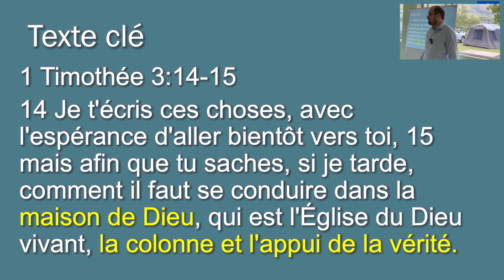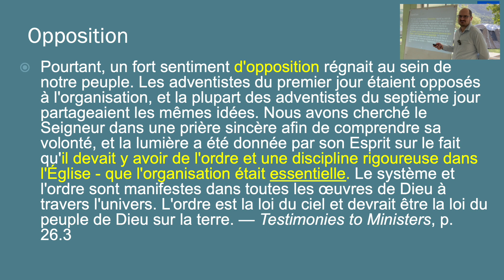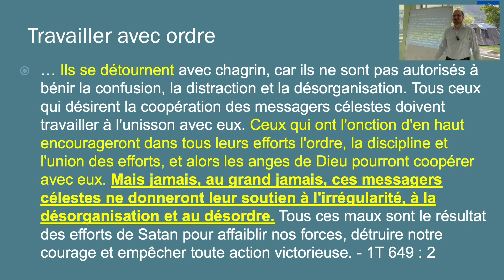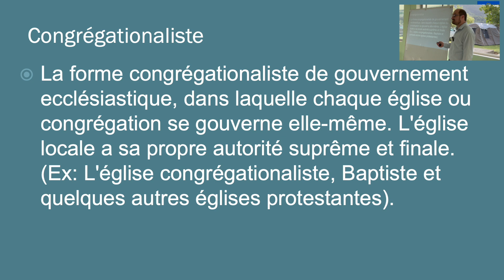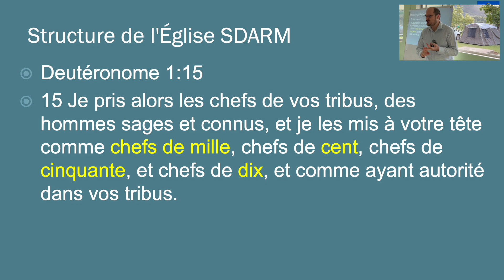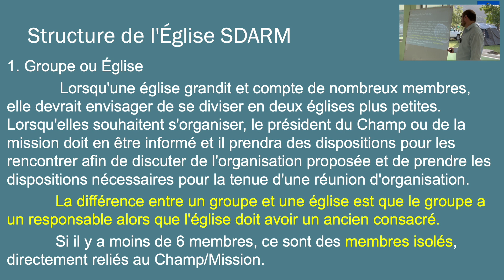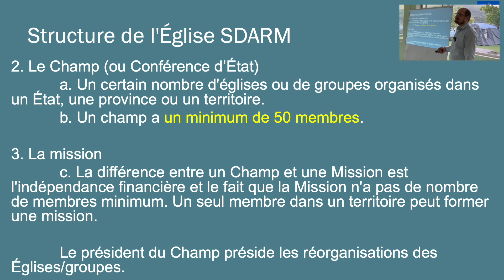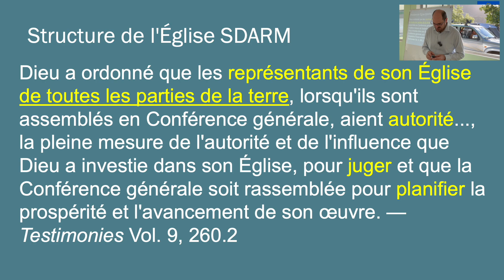Séminaire sur l'organisation de l'Église — Pourquoi être organisé ? (Partie 1)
Séminaire tenu à Moorea, Polynésie Française, par Etienne Lombard.
Eglise Adventiste du 7e Jour Mouvement de Réforme